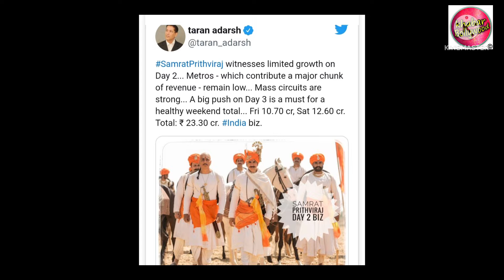Samrat Prithviraj box office day 2: Akshay Kumar's film sees a slight jump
Film trade analyst Taran Adarsh has tweeted that, SamratPrithviraj witnesses limited growth on Day 2... Metros - which contribute a major chunk of revenue - remain low... Mass circuits are strong... A big push on Day 3 is a must for a healthy weekend total... Fri 10.70 cr, Sat 12.60 cr. Total: ₹ 23.30 cr. India biz.”